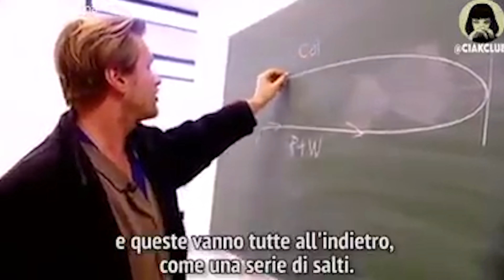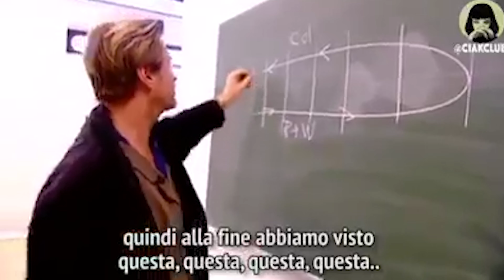The Magic of INTERSTELLAR - Paradox Film Studies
Join Shrey Tiwari as he takes a deep look at what makes Interstellar... Interstellar!
Created, narrated, and edited by Shrey Tiwari

Clips used from - Interstellar (2014) by Christopher Nolan

(for deeper look at music)